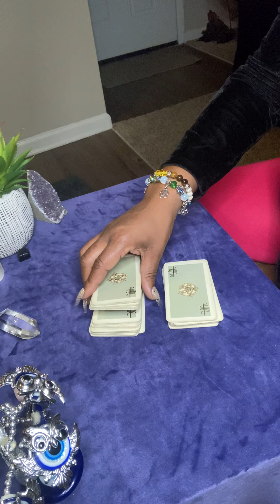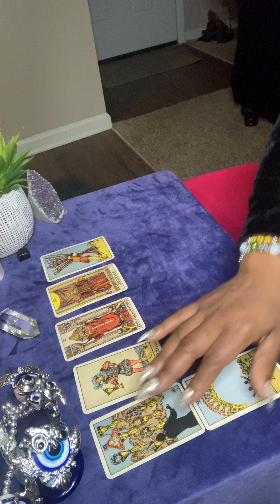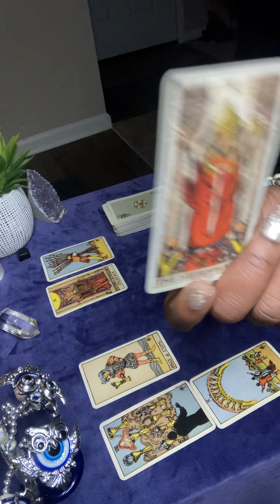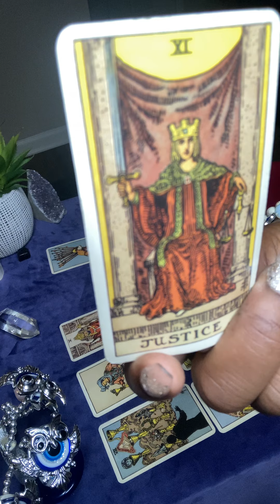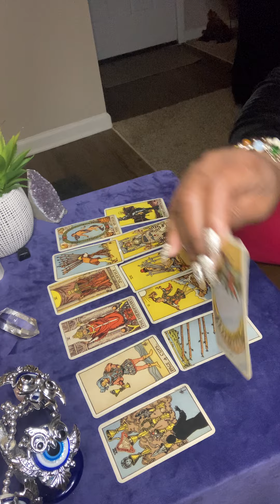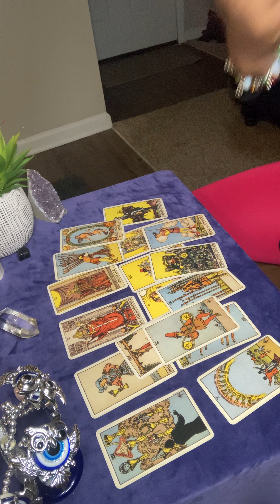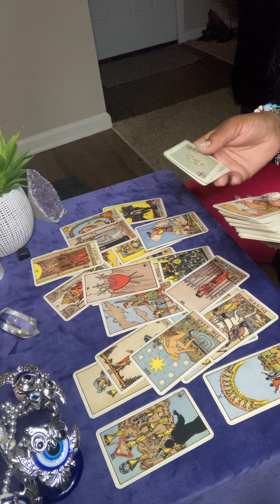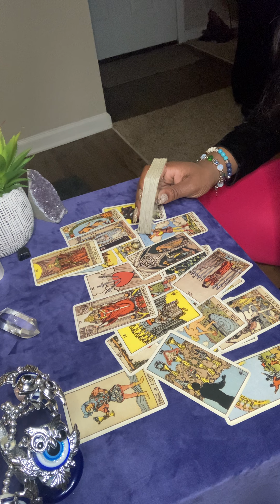Gemini ♊️ 💎- Hi Vibes Only -U have OPTIONS NOW!!! NEW ✨ 👩‍❤️‍👨 / 💰/🏡 ✨